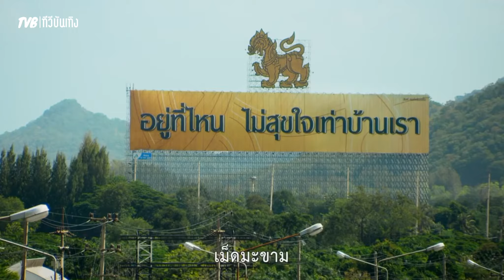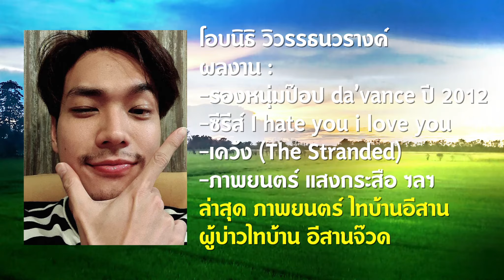ผู้บ่าวไทบ้าน อีสานจ๊วด" แนะนำหนังน่าดู ครั้งแรกโอบนิธี ผู้บ่าวไทบ้านอีสานจ้วดเข้าโรงวันไหน